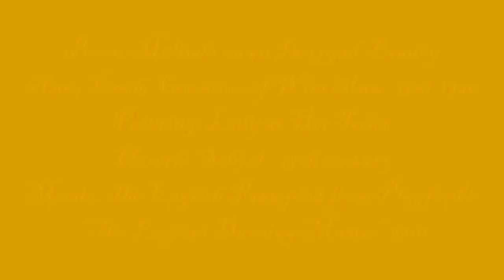Melinda On An Insippid Beauty - Anne Finch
Melinda On An Insippid Beauty, a poem by the 18th century English poet, Anne Finch - Countess of Winchilsea. Accompanied by The English Passepied from John Playford's "The English Dancing Master 1701, 11th Edition" and "Lady at Her Toilet", Utrecht School 17th century.